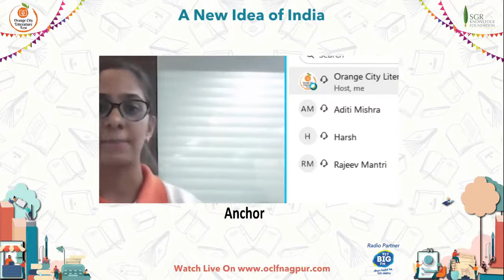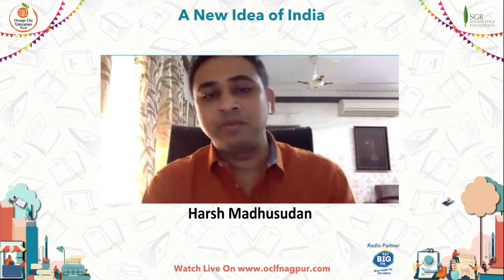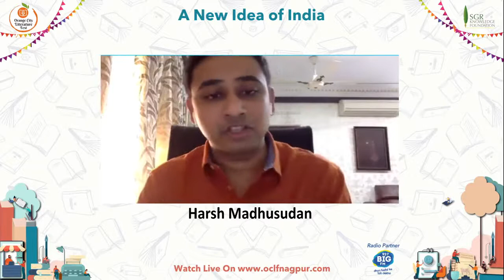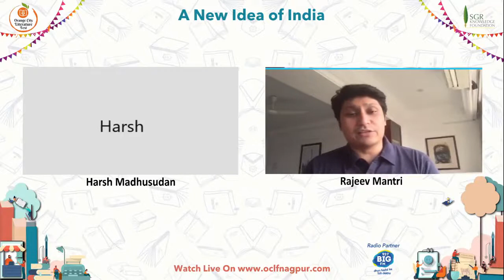Harsh Madhusudan and Rajeev Mantri on A New Idea of India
Harsh Madhusudan:- Harsh Gupta ‘Madhusudan’ is an India-based public markets investor. He has written extensively on economics, finance and politics for Mint, Swarajya, The Wall Street Journal, The Indian Express and other publications.
Harsh enrolled to study at IIT Delhi, before dropping out. He graduated from Dartmouth College with an AB degree in economics. He also holds an MBA from INSEAD.

Rajeev Mantri:- Rajeev Mantri is an India-based entrepreneur and investor, investing in public companies and early-stage technology ventures. He has contributed articles on political economy, technology, investing and entrepreneurship to Mint, Swarajya, The Wall Street Journal, Financial Times, The Indian Express and other publications.

Rajeev graduated with a BS in materials science and engineering from Northwestern University, and an MBA from Columbia University, specializing in private equity and value investing.